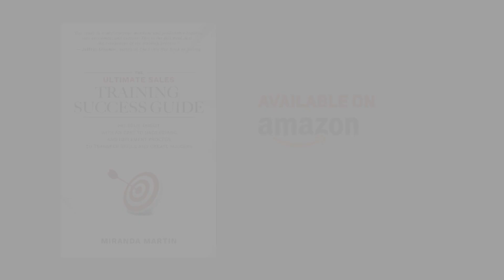The Ultimate Investment with Special Guests Nate Auffort & Cody Askins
Join us as we engage with sales experts Nate Auffort and Cody Askins! In this episode, we delve deep into proven sales techniques and the personal success stories of our guests. Learn from the best and gain insights that can transform your sales approach and results.

For more info on the upcoming SWAT Event May 16th - 18th